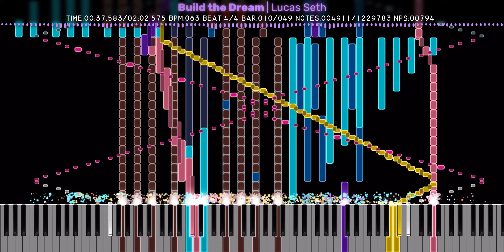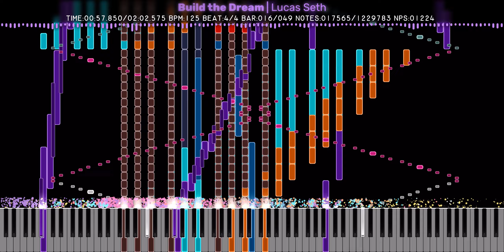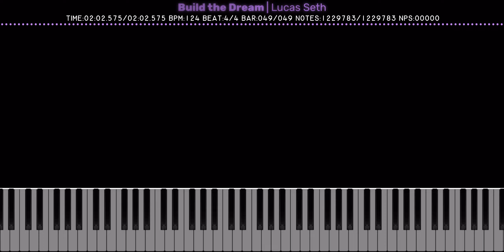[Black MIDI] Build the Dream | Lucas Seth | 1.22 Million Notes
💠 Technical Information 💠

MIDI Filename: Build The Dream
MIDI Size: 9.38 MB
MIDI Notes: 1,229,783

💠 More Information 💠

MIDI Synth: NMD
Audio Render: Keppy's MIDI Converter 19.0.0
Video size: 830.07 MB
Soundfont: Cathan Concert Grand 1.1.1